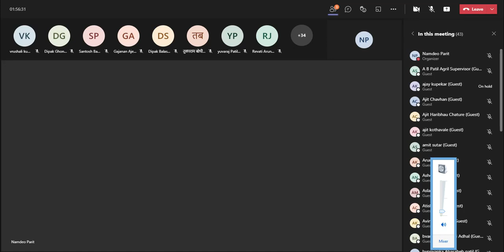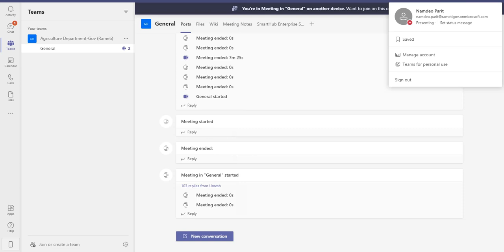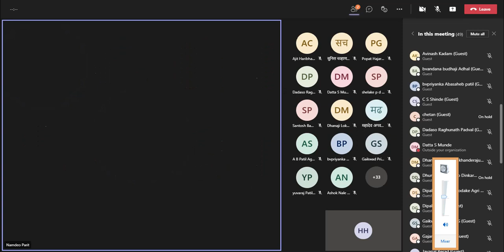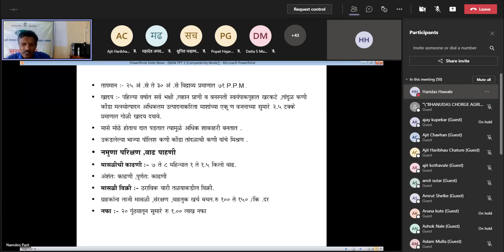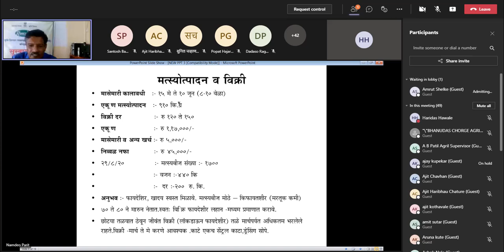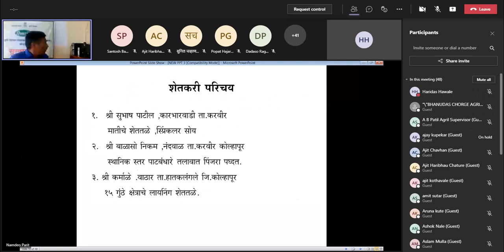पंगेशीयस मत्स्यशेती उत्पादन। श्री. ए एच. चिले, सेनि प्र.सहा. आयुक्त, मत्स्यव्यवसाय विभाग, कोल्हापूर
या चॅनेलवर आपणास शेती / कृषि विषयक नवनवीन योजना व शेतीची पूरक माहिती तज्ञ मार्गदर्शकाकडून मिळेल.